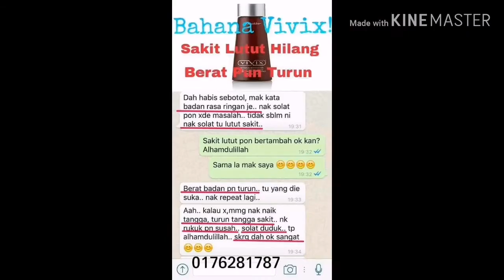Testimoni Vivix Kaki Dan Tangan Kebas Sakit Lutut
Anda boleh lihat testimoni Vivix dalam Video ini. Testimoni Vivix untuk masalah kebas kaki dan tangan juga sakit lutut dan otot.

Jangan lepaskan peluang anda untuk dapatkan Vivix disini. Jangan lupa lile dan komen untuk pertanyaan dan belian. Agar channel Kaknil semakin berkembang dan boleh berkongsi lebih banyak lagi untuk anda.

Anda boleh layari info lanjut juga disini.